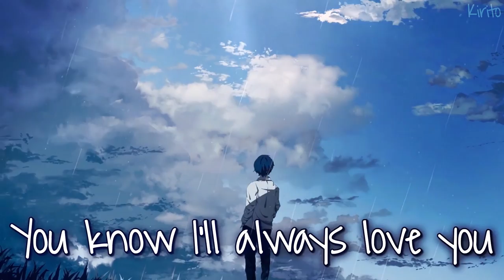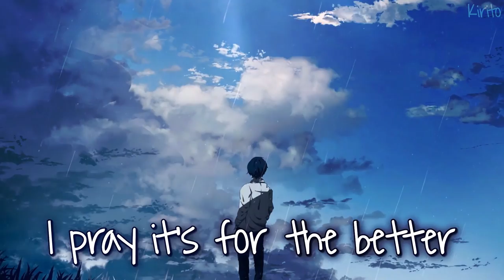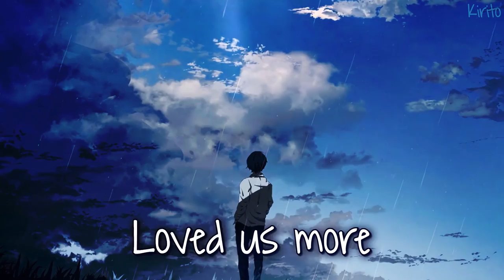Nightcore - Loved Us More (Munn) - (Lyrics)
"Loved Us More" is a song that expresses about someone reminiscing on their past love and still haven't gotten over it. The song talks about how they had hope in each other but everything they've built, crumbled into dust. The clear meaning of the title and chorus is that the person loved the fact of them being together rather than loving their loved one as an individual. Always make use of the time you have with love ones before it's gone ♡
✪Song:  Munn - Loved Us More
✪Nightcored by Me
✪Support Me:
✪Anime : Unknown
✪Anime Trailer :
Unknown
✪Picture Source:

✪Original Artist: Munn
✪Original video :

✩Lyrics:
It tears my heart out
To see you hurt
And when I'm the one to blame
It doesn't get much worse
It was never easy
To let us go
We reached the side of love
I hoped to never know
This wasn't what we planned for
I had hopes for us
But everything we've built now
Has crumbled in to dust
I'll pray it's for the better
That you find what you're looking for
You know I'll always love you
But I loved us more
Loved us more
Ohhh
Loved us more
Ohhh
I know you've been lonesome
But I'm the same
And I'd be lying if
I said that ever changed
And honest to God
I miss who we used to be
But the journeys long
To make it back for you and me
Loved us more
Ohhh
Loved us more
Ohhh
Loved us more
Ohhh
I wanna reach out and tell you I love you
But I know it's far too late
We'd build something up but it'd fall through
Your time is too precious to waist
I wish that you'd call me and say that you want me
But it's not the same as before
I'll always love you
Loved us more
Ohhh
Loved us more
Ohhh
Loved us more
Ohhh
Loved us more
Ohhh
Loved us more
Ohhh